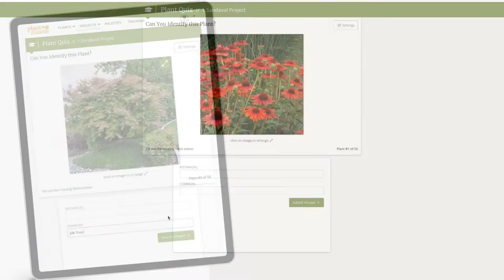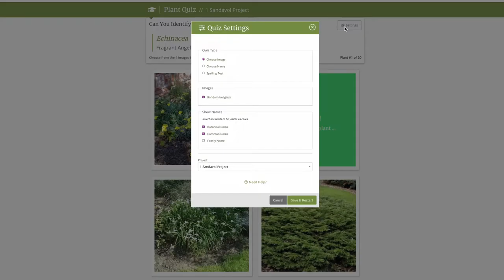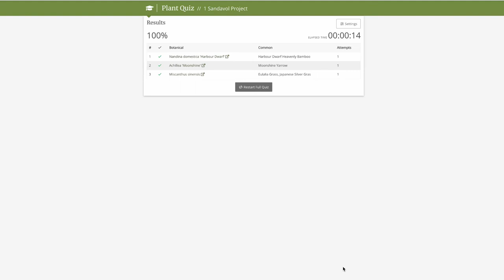Plant Quizzes for College Horticulture Programs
Check out the best plant quizzes for horticulture students!  Plant Quizzes from PlantMaster help college students build confidence to learn how to spell tough latin names. Explore three quiz types including: Pick the correct plant from the images, Pick the correct plant name based on an image, or Practice typing the botanical and/or common names of a plant based on an image.